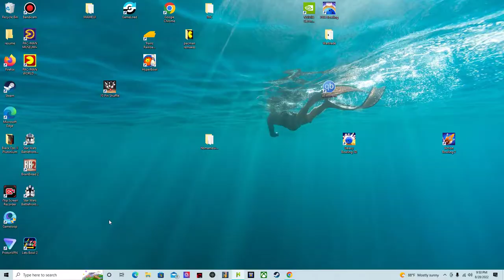pacman after dark with 4 new maps